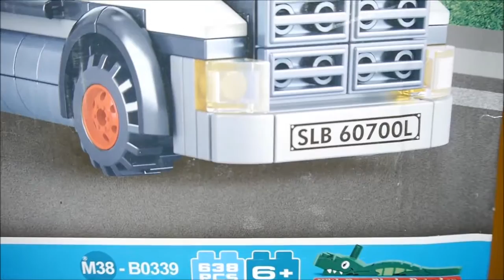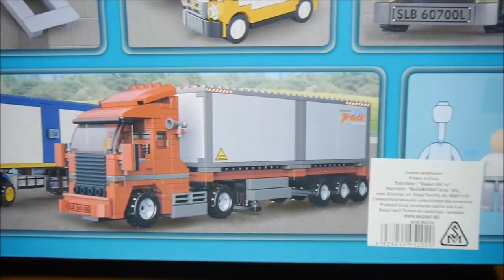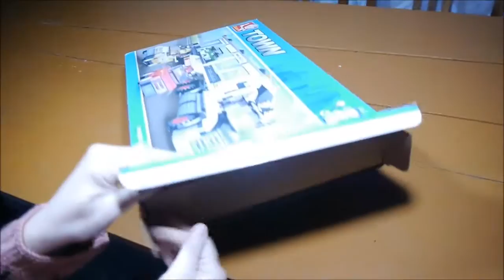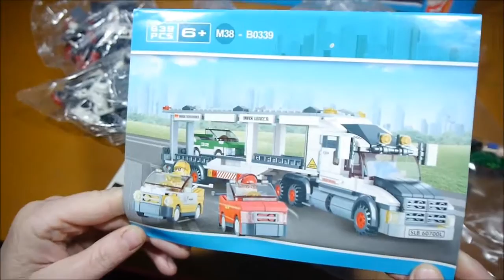Sluban Town M38-B0339 - Truck Transporter